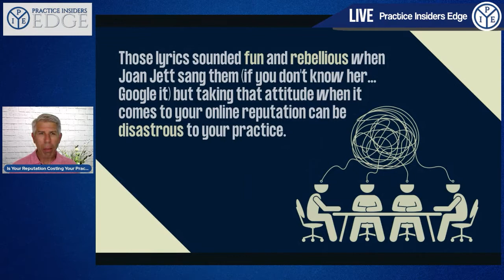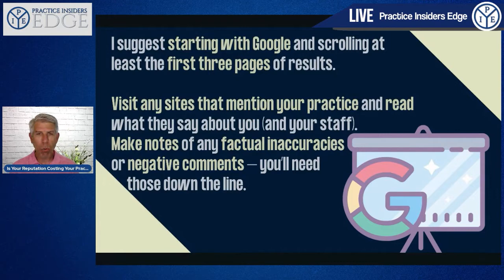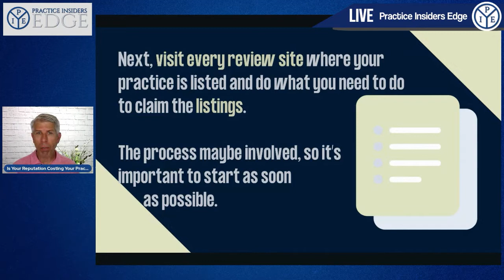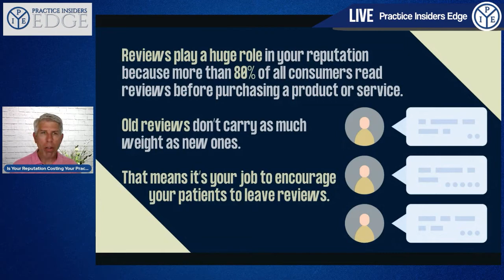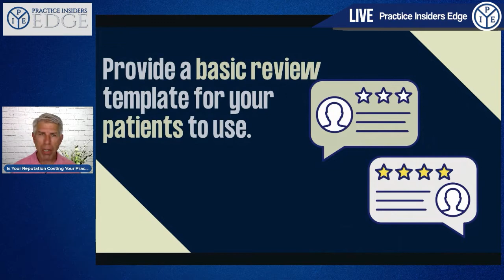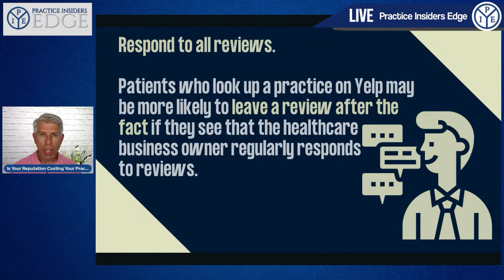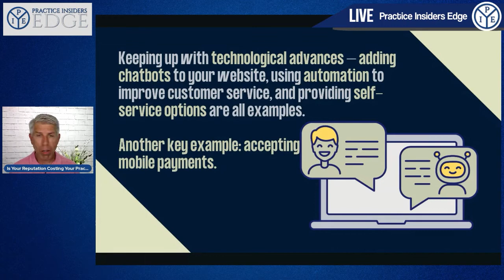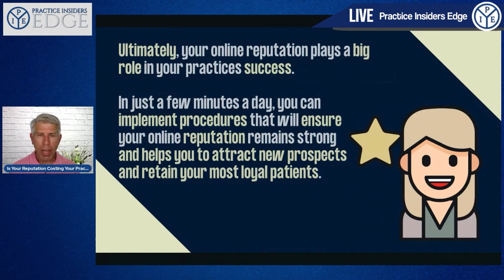Is Your Practices Reputation Costing You New Patients | Practice Insiders Edge Derek & Terri Baron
Practice Insiders Edge and Dr. Derek Baron and Terri Baron, PT, ATC, CSCS have a goal to provide you with information to help make your business and life more successful.  We want to help Private Practice Healthcare Business Owners Grow and Scale their practices.

Does your practice have a 5 Star Reputation?

If your answer is not sure…. then you are going to want to watch this video.

We will also be covering:
1.  How to get a handle on your online reputation
2.  Why you should claim ALL of your review site listings
3.  How to get more reviews
4.  The overall importance of a 5 Star Reputation

And most importantly, why you should make Reputation Management a Priority in your business.

We’d love to know what you think about the video and where you stand as far as having a 5 Star Practice…. as compared to your competitors.

So... if you are a private practice healthcare business owner and you are looking for some advice on building a 5 Star Reputation Practice or you are looking to grow and scale your practice - we are here for you!  You can do one of two things: